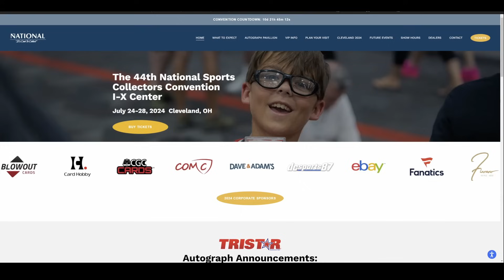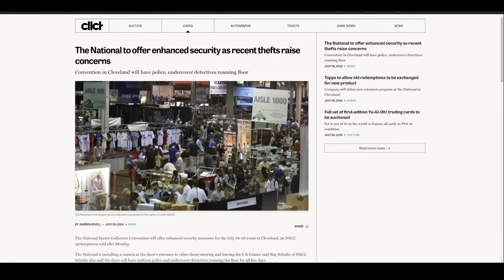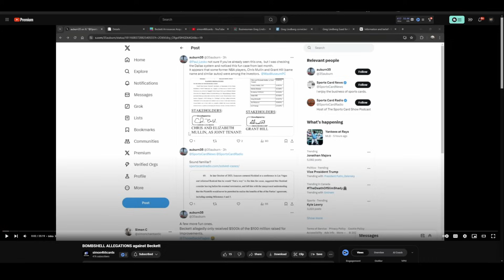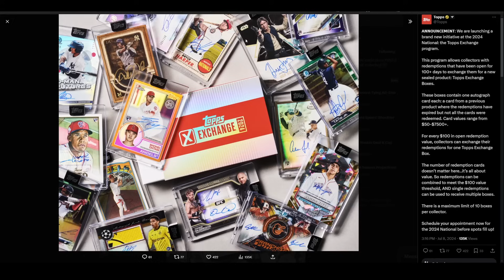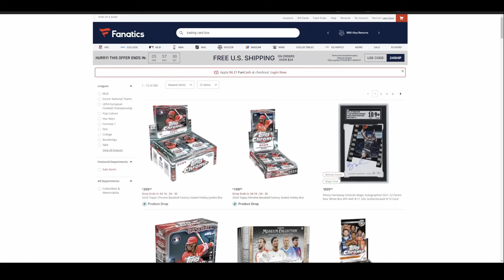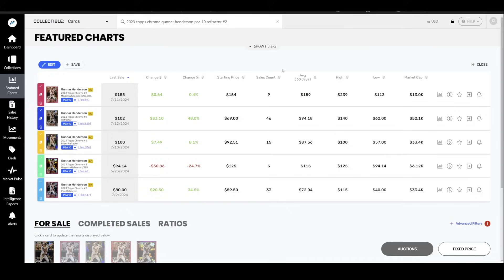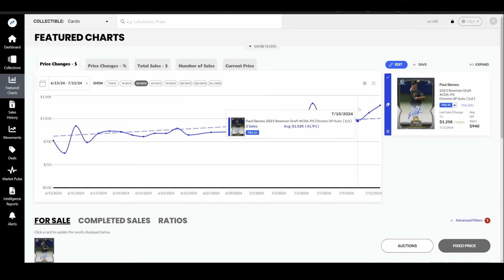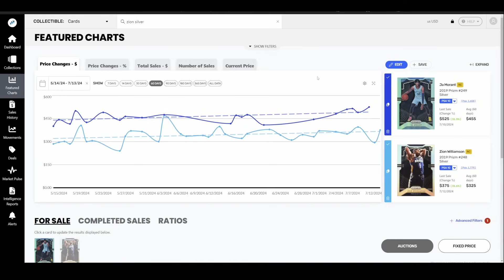Weekly Sports Card Market Update & News. Topps Chrome Baseball is here.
Let's take a quick whip around the Sports Card Market and see who has been moving and shaking this week in the Card Market. We touch on the Basketball Card Market, Baseball Card Market & Football Card Market..

Underdog League